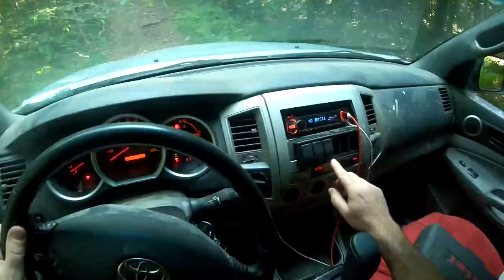Trevorton Hill Climb Redemption! (1) NEW V8 Tacoma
I failed before, but now I've got a 400HP Tundra V8 in my Tacoma!  Think I can make it now?  Make your prediction in the comments!
All check engine codes are off now!  Sequential shift works too!  This is the first real drive in the 3URFE 5.7L 4x4 2nd gen Tacoma - Trevorton Pennsylvania Famous Reading Offroad Infamous Hill Climb.  Tundra vs Tacoma  5.7L i force V8 tacoma 4wd   extreme hill climbs
Full Throttle, full power, WFO wide open Impossible hill climb dangerous off-road toyota tacoma second gen 2005 tacundra tacundra iFORCE V8 methodwheels coal hills black mountains black hills
ken block gymkhana died at age 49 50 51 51  Ron Derdek johnny knoxville etc F off.  I need subs!  I put way too much work in.

trevorton pa wasteland FRO famous reading offroad hill-climb hillclimb
black hills south dakota
black hills sioux
black hills security
black hills mountains
black hills corporation
black hills history
black hills camping
how was the devils tower formed
why is it called devils tower
devils tower movie
devils tower close encounters
devils tower utah
devils tower climbing
what is devils tower made of
coal waste products
coal waste disposal
waste coal power plants in pa
coal ash hazardous waste
what to do with coal ash
coal refuse piles
how is coal ash disposed of
Coal refuse Coal waste in Pennsylvania
Coal refuse (also described as coal waste, coal tailings, waste material, culm, boney, or gob[1]) is the material left over from coal mining, usually as tailings piles or spoil tips. For every tonne of hard coal generated by mining, 400 kilograms of waste material remains, which includes some lost coal that is partially economically recoverable.[2] Coal refuse is distinct from the byproducts of burning coal, such as fly ash.
rock rods
rock bouncers
busted knuckle off road
busted knuckle garage
busted knuckle products
busted knuckle meaning
busted knuckle beer
busted knuckle films
busted knuckle buggy
busted knuckle fabrication
Tacomapocalypse
Tundra vs tacoma vs tundra
Rock Bouncing Mega Trucks
Formula Offroad Ultra4 Racing
trophy trucks Moab, Utah. ...
The Cliffs Insane Terrain Off-Road Park (Marseilles, Illinois) ...
Whipsaw Trail (South-Central British Columbia) ...
Redneck Yacht Club (Punta Gorda, Florida) ...
Shiloh Ridge (Alto, Texas) ...
Azusa Canyon (Azusa, California) ...
The Mounds ORV AreaCoal spoil stones
Piles of coal refuse can have significant negative environmental consequences, including the leaching of iron, manganese, and aluminum residues into waterways and acid mine drainage.[3] The runoff can create both surface and groundwater contamination.[4] Because most coal refuse harbors toxic components, it is not easily reclaimed by replanting with plants like beach grasses